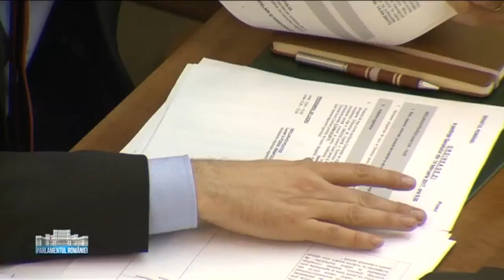Parlamentul României: Dezabatere privind modificare Legii de organizare a CCR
Moment din ediţia din 17 martie a emisiunii Parlamentul României, care începe la ora 12:30, pe TVR1.